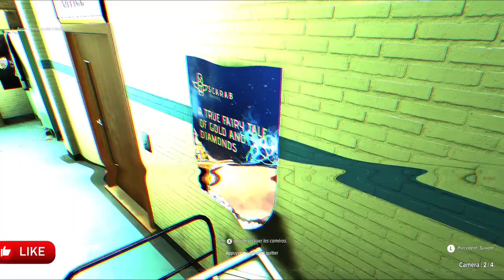CRIME BOSS ROCKAY CITY VOSTFR 🔥 Épisode 2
🔥 Bienvenue dans l'ère de l'immersion totale avec la série sur CRIME BOSS ROCKAY CITY en VOSTFR 🔥

⚡ Plongez au cœur de l'univers captivant de Crime Boss Rockay City et suivez une saga en trois épisodes palpitants ⚡

🌆 Suivez les pas de notre protagoniste dans une métropole où le crime règne en maître, confronté à des choix déchirants et des alliances dangereuses.

🔥 Ne manquez aucun des trois épisodes à mes côtés !
👍 Montrez votre approbation, commentez et partagez pour soutenir la série et répandre l'excitation autour de cette saga intense !

🔔 Activez les notifications pour être parmi les premiers à découvrir chaque nouvel épisode dans l'univers captivant de Crime Boss Rockay City !

⚡ Merci de votre fidélité, l'histoire ne fait que commencer 🎮